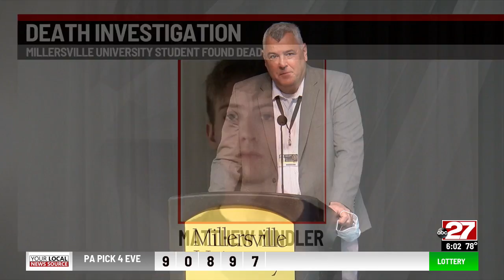Millersville University first-year student found dead after going missing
Millersville University announced Saturday they found the body of first-year student Matthew Mindler, who was also a former child actor.